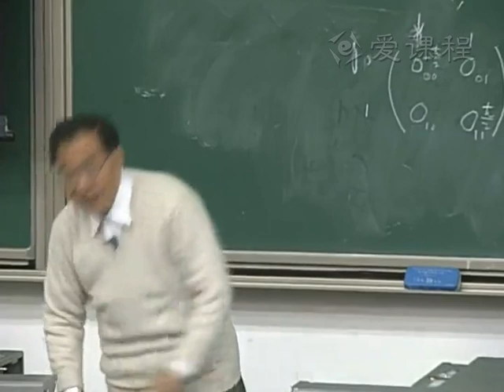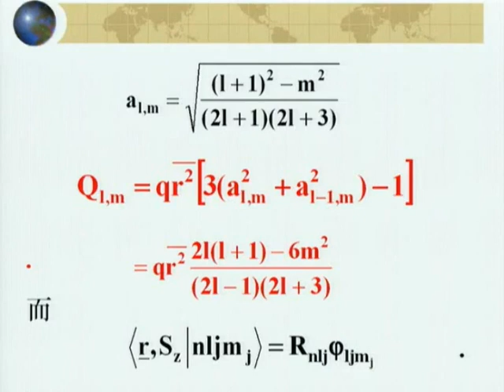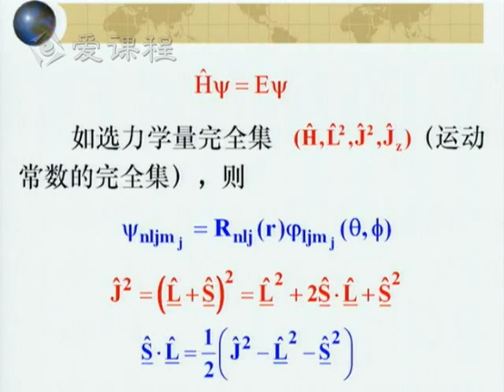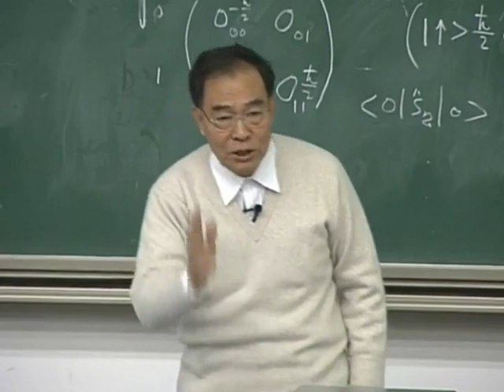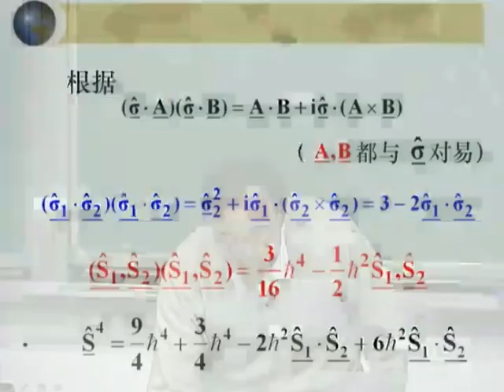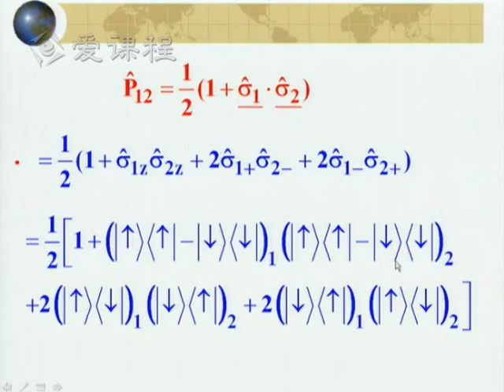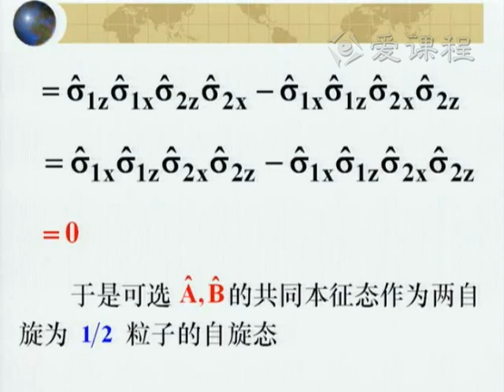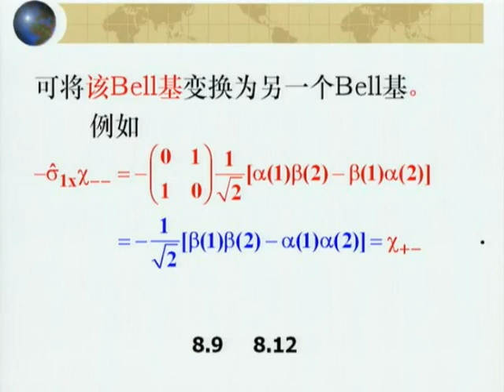40 教学录像 第七章 自旋 Ⅲ 碱金属的双线结构 Ⅳ 两个自旋为1 2的粒子的自旋态 纠缠态 第2节课 北京大学 量子力学